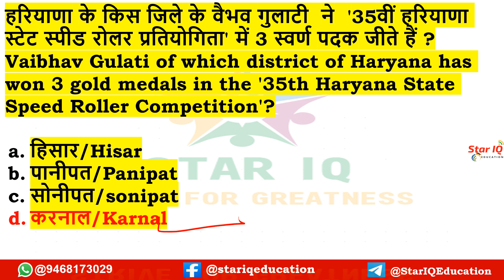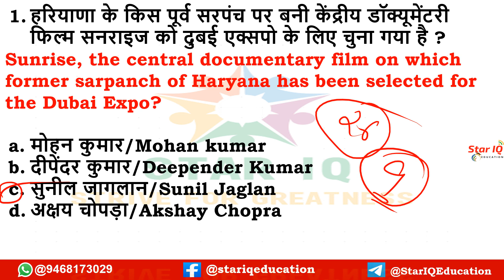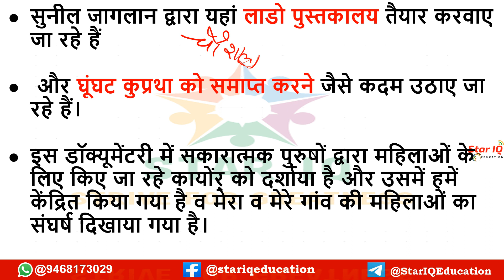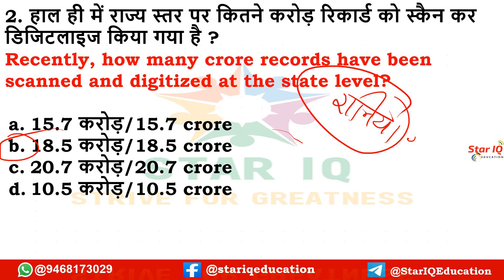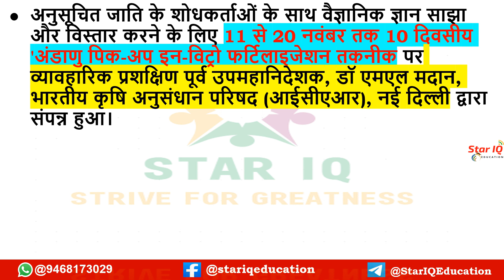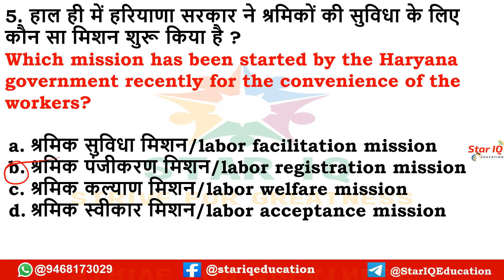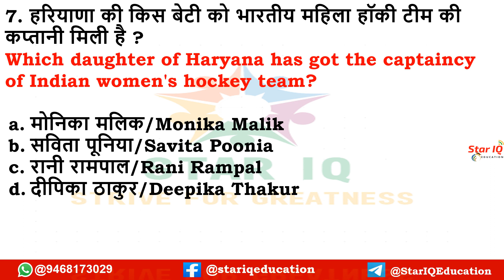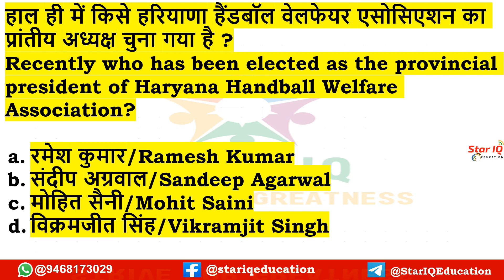HSSC Dose# 578|| 22 NOV 2021 Haryana Current Affair||Daily Haryana Current Affairs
HSSCDose​​​​​​​​​​​​​​​​​​​​​​​​​​​​​​​​​​​​​​​​​​​​​​​​​​​​ || 04 sept 2021 Haryana Current Affair|| Daily Haryana Current Affairs||HaryanaGK

HaryanaGK

haryana gk
may 2021
month current affairs 2021
haryana g.k
current affairs

gk haryana
HSSC Dose#412

Daily Haryana

HSSC Dose# 531|| 2 Oct 2021 Haryana Current Affair||Daily Haryana Current Affairs